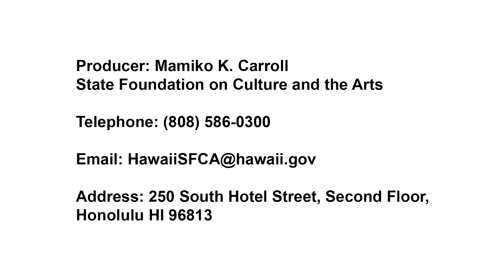SFCA Artist Documentary Series: Hana Yoshihata, Manaiakalani II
A conversation with Hawaii Island artist Hana Yoshihata about her painting, Manaiakalani II, which is in the Art in Public Places Collection of the State Foundation on Culture and the Arts (SFCA).